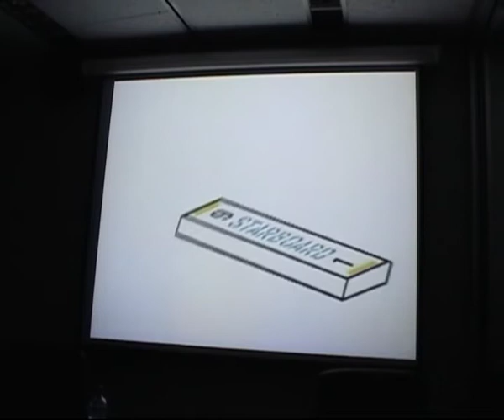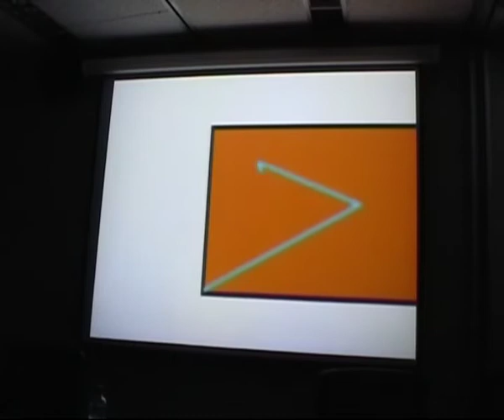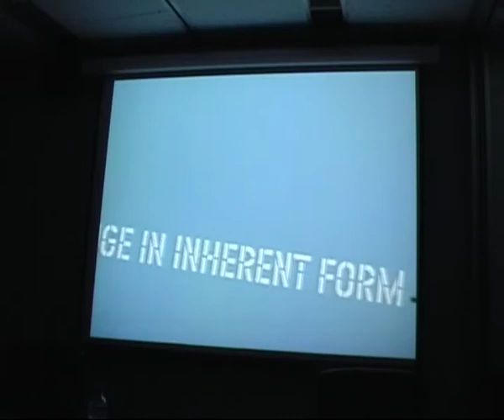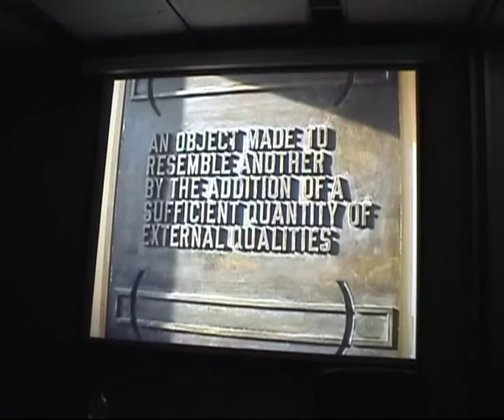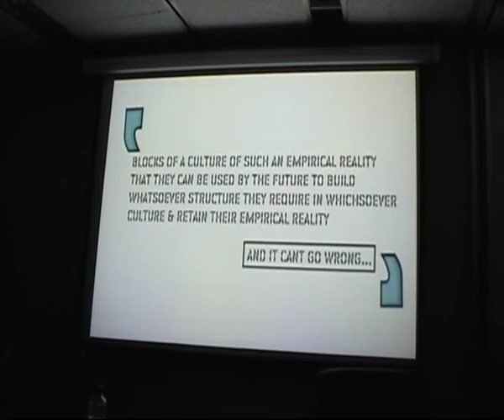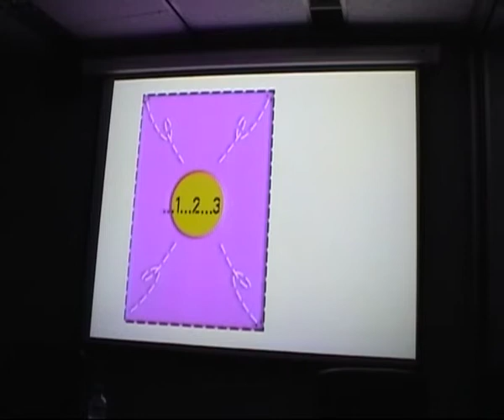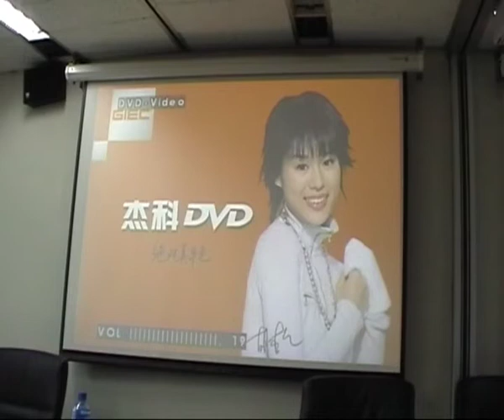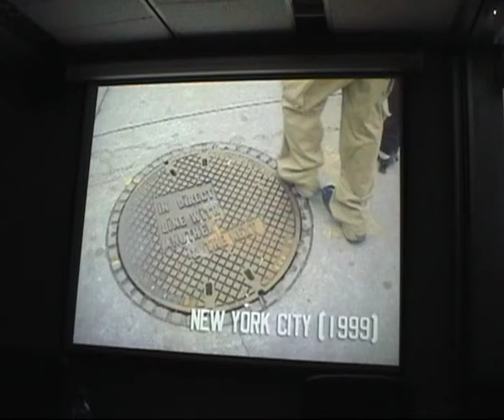PS.ARCHIVE｜Art Talk: LAWERENCE WEINER (2007/pro_1/box 9/1)